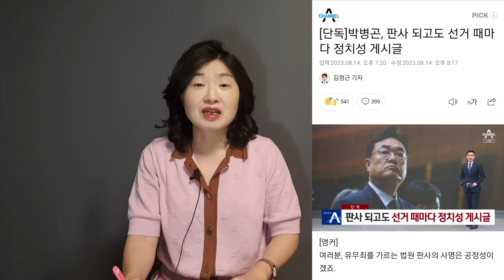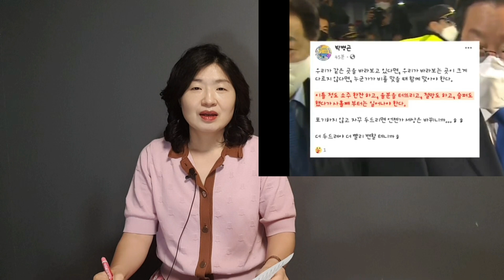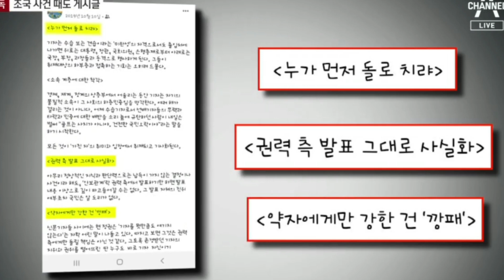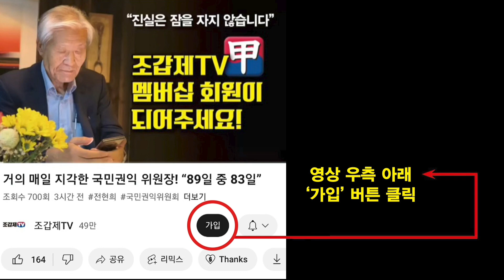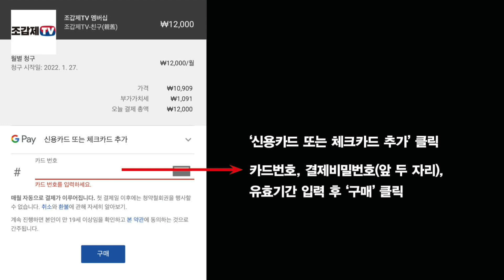박병곤 판사는 이재명 개딸인가, 민주당 당원인가?